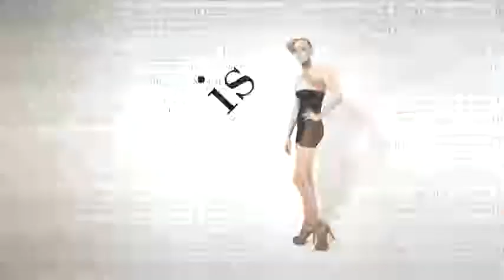fashiontv | FTV.com - D&G BACKSTAGE UOMO P/E 2008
Download the FashionTV+ app, and stay tuned:
D&G menswear spring/summer 2008 backstage. Milan fashion Week. Handsome models and exciting atmosphere